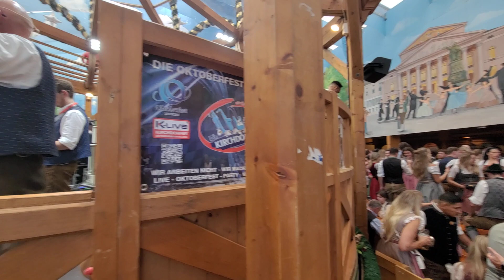Münchner/Munich Oktoberfest 2023 / Böhmische Liebe